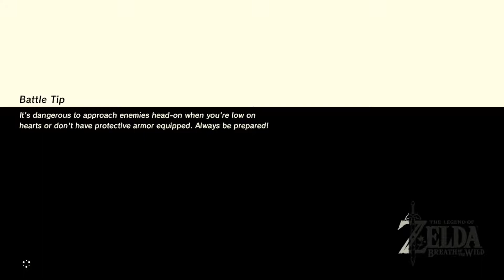THE LEGEND OF ZELDA: BREATH OF THE WILD Walkthrough Gameplay Part 9 - MEMORIES (Nintendo Switch)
The Legend of Zelda: Breath of the Wild is a 2017 action-adventure game developed and published by Nintendo for Nintendo Switch and Wii U. An entry in the longrunning The Legend of Zelda series, Breath of the Wild takes place at the end of the Zelda timeline; the player controls Link, who awakens from a hundred-year slumber to defeat Calamity Ganon before it can destroy the kingdom of Hyrule.

Similarly to the original Legend of Zelda (1986), players are given little instruction and can explore the open world freely. Tasks include collecting multipurpose items to aid in objectives or solving puzzles and side quests for rewards. Breath of the Wild's world is unstructured and designed to reward experimentation, and the story can be completed in a nonlinear fashion. Released on March 3, 2017, Breath of the Wild was a launch game for Switch and the final Nintendo game for Wii U. Two downloadable content packs were released later in 2017.

Breath of the Wild is an action-adventure game set in an open world environment where players are tasked with exploring the kingdom of Hyrule while controlling Link. In terms of structure, Breath of the Wild encourages nonlinear gameplay, which is illustrated by the game's lack of defined entrances or exits to areas, scant instruction given to the player, and encouragement to explore freely. Breath of the Wild introduces a consistent physics engine to the Zelda series, letting players approach problems in different ways rather than trying to find a single solution. The game also integrates a "chemistry engine" that defines the physical properties of most objects and governs how they interact with the player and one another. For example, players may take advantage of the game's dynamic weather by throwing metal objects at enemies during thunderstorms to attract a lightning strike. These design approaches result in a generally unstructured and interactive world that rewards experimentation and allows for nonlinear completion of the story.